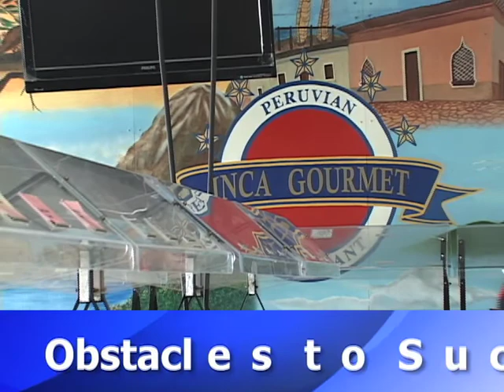An SBDC Success Story: Celfio Goni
Celfio Goni is an American Success story. From restaurant worker to restaurant owner. He's also an El Camino College Small Business Development Center success story.